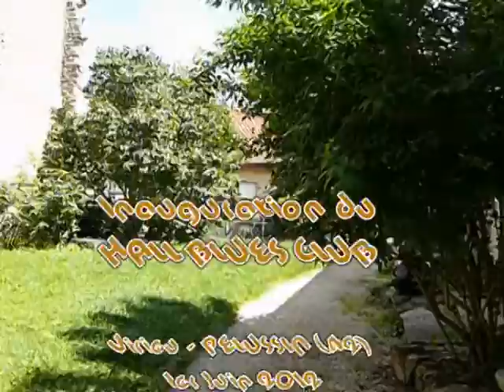Inauguration du Hall Blues Club à Pélussin (42), le 1er Juin 2012